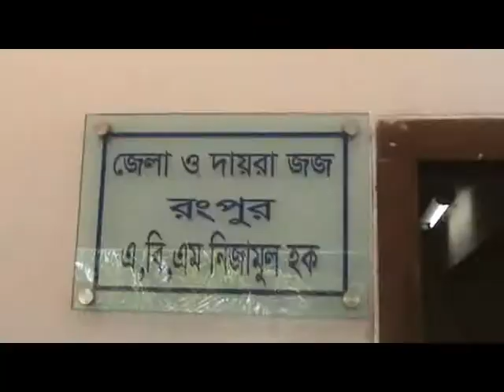RANGPUR WIFE MURDER MAMLA SAJA VIDEO